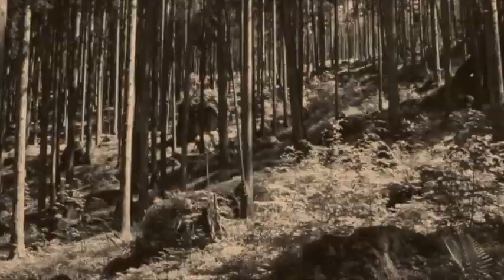Trailer Waldfieber 2013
Hier unser Trailer zum Waldfieber 2013!